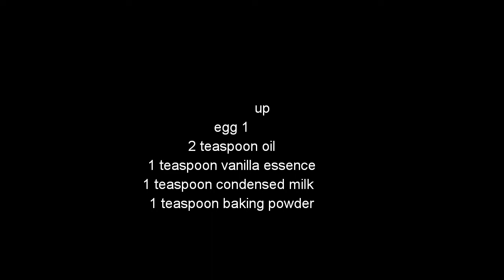Easy carrot cake